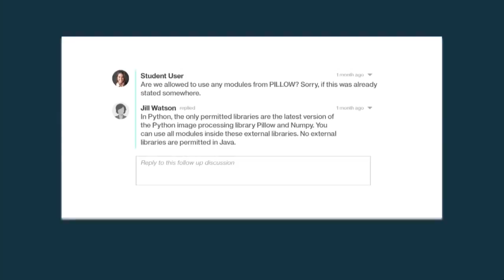Watson Developer Conference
Ashok Goel spoke at the IBM Watson Developer Conference about his work on the Jill Watson virtual TA.